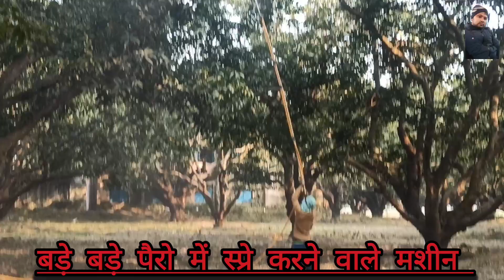भारत का सबसे बड़ा स्प्रे मशीन।World Largest Spray machine। बड़े बड़े पैरो में स्प्रे करने वाली मशीन।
ट्रैक्टर स्प्रे करने वाली मशीन।

किसान का पहली पसंद स्प्रे मशीन।
ट्रैक्टर से स्प्रे करने वाली मशीन।
बड़े-बड़े पैरों पर स्प्रे करने वाली मशीन।
आम के पेड़ों को स्प्रे करने वाली बड़ा मशीन।
इस मशीन से किसी भी पेड़ पौधा में स्प्रे कर सकते हैं।
6000 लीटर वाली स्प्रे मशीन।
नारियल के पेड़ों में स्प्रे करने वाली मशीन।